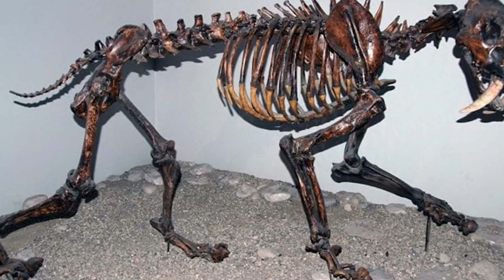Scientists Have Recently Uncovered Unlikely Species Trapped in Ice for Centuries